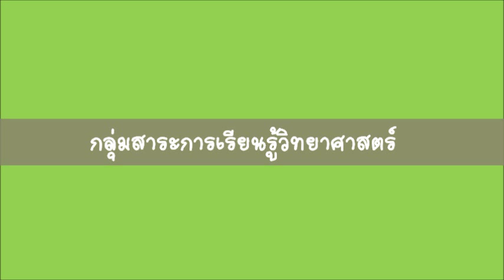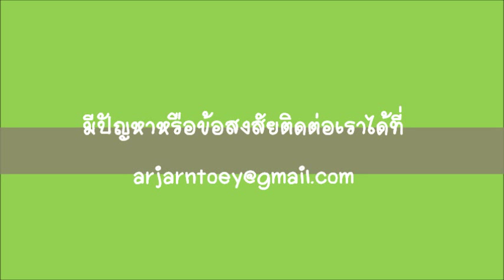พฤติกรรมการเรียนรู้แบบลองผิดลองถูกTrial and error learning